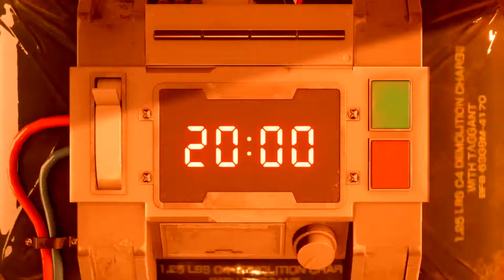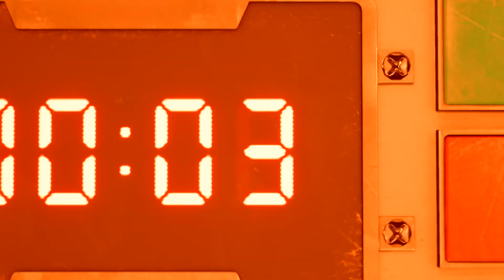FINAL FANTASY VII REMAKE DEMO